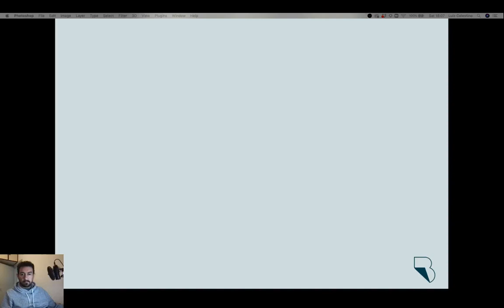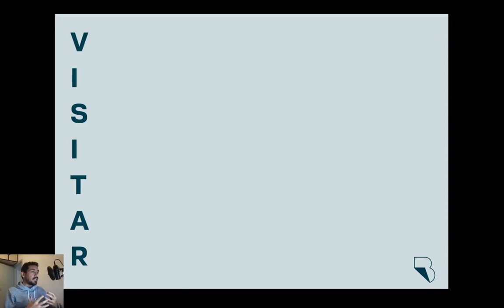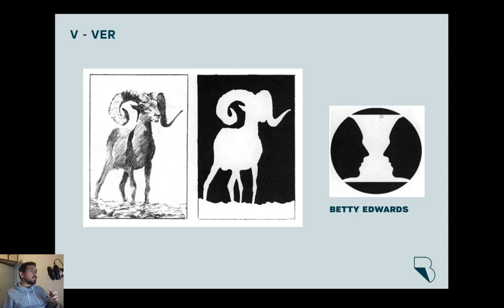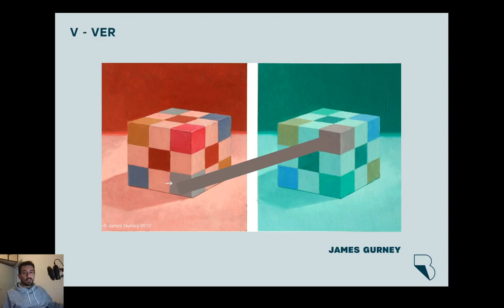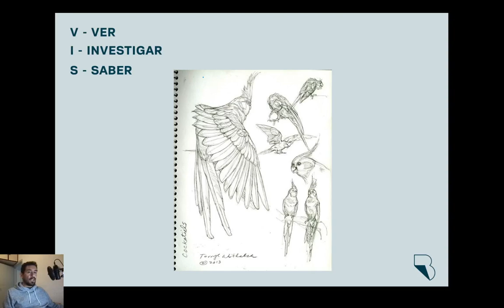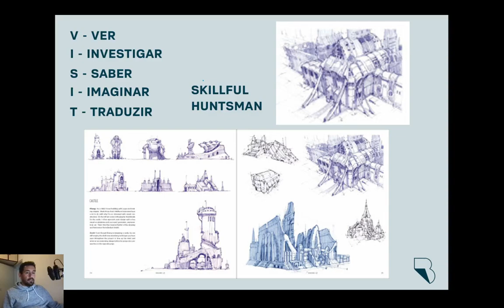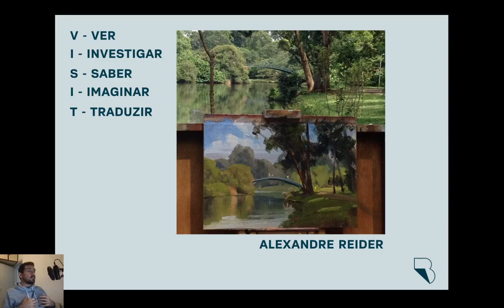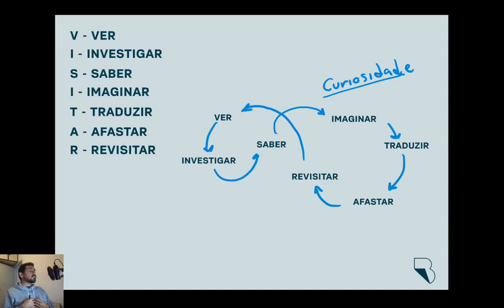7 Passos para uma Nova Mentalidade de Desenho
Post do blog - Desenho - Como você pode começar do zero de forma eficiente

Link para COMPRAR

Link para COMPRAR

Link para COMPRAR

Link para COMPRAR

Link para COMPRAR

Link para COMPRAR

Foundation Art Group - Sketching for Environment: Layout & Line Drawing